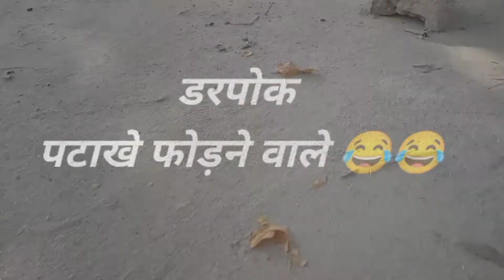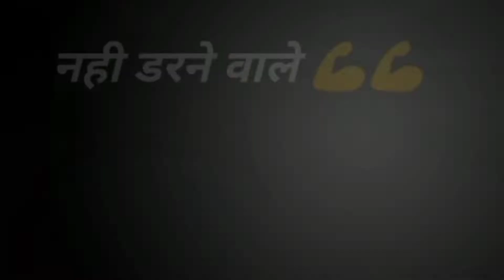types of पटाखे फोड़ने वाले comedy video happy diwali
यूट्यूब परिवार को fun2haters टीम की तरफ से दीपावली की हार्दिक शुभकामनाएं महालक्ष्मी आपके घर में सुख समृद्धि प्रदान करें और आप सब अपना आशीर्वाद हमारी टीम पर बनाए रखें धन्यवाद